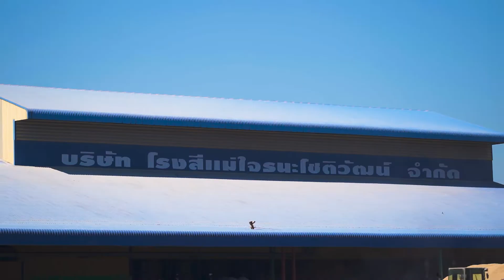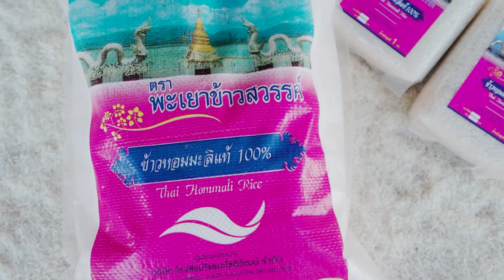Present - พะเยาข้าวสวรรค์ - ระบบการสีข้าว ที่ทันสมัยควบคุมด้วยเทคโนโลยีคอมพิวเตอร์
ด้วยภูมิอากาศที่เย็นของจังหวัดพะเยา จึงเป็นแหล่งปลูกข้าวที่มีสารอาหารและแร่ธาตุในดินที่ดีที่สุด ปลุกข้าวได้เพียงปีละหนึ่งครั้ง ทำให้ข้าวที่ปลูกในพื้นที่นี้หลังสารหอมออกมาเป็นพิเศษ มีลักษณะยาวเรียว เมล็ดที่ผ่านการขัดสีแล้วจะมีความขาวใส และเลื่อมมัน เป็นข้าวไร้สารเคมี จึงทำให้ข้าวหอมมะลิพะเยาได้รับรางวัลชนะเลิศข้าวหอมมะลิดีเด่นหลายปีซ้อน

ด้วยระบบการผลิตที่ควบคุมด้วยเทคโนโลยีคอมพิวเตอร์ ที่ทันสมัย ได้มาตรฐาน เพื่อความปลอดภัยของผู้บริโภค ทำให้ผลผลิตข้าวมีความสดใหม่ สะอาดปลอดภัย 100%

ข้าวหอมพะเยา ตรา พะเยาข้าวสวรรค์ จึงเป็นหนึ่งในข้าวไทยคุณภาพส่งออกเกรดพี่เมียม ด้วยคุณภาพที่เป็นเอกลักษณ์ หอมละมุน นุ่มละไม จึงเป็นที่ยอมรับของผู้บริโภคทั้งในและต่างประเทศ

พะเยาข้าวสวรรค์ ข้าวคุณภาพดี เพื่อคุณ
✅ข้าวหอมพะเยา ข้าวหอมมะลิ จากแหล่งปลูกข้าวที่ดีที่สุดในปฐพี จากจังหวัดพะเยา
✅แหล่งปลูกข้าวที่มีสารอาหารและแร่ธาตุในดินที่ดี่ที่สุด ที่นี่ปลูกได้เพียง ปีละครั้ง
✅ข้าวหอมมะลิใหม่ต้นฤดูแท้1000%
✅ไม่เจือปน ไม่ผสม ไม่ปนเปื้อน
✅ไม่อบยาฆ่ามอด สะอาดปลอดภัย
✅ข้าวหอมมะลิพะเยา ได้รับรางวัลชนะเลิศ ข้าวหอมมะลิดีเด่นหลายปีซ้อน🏆🏆🏆
✅เมล็ดข้าวขาวสะอาด หุงขึ้นหม้อ หอมละมุน นุ่มละไม อิ่มอร่อย ประทับใจ แน่นอน!
✅คุณภาพส่งออก เกรดพรี่เมี่ยมทุกเมล็ด เน้นคุณภาพ คุ้มค่า คุ้มราคา
✅ตาก อบ สี อย่างพิถีพิถัน

🌾กว่าจะได้ข้าวหอมมะลิชั้นเลิศ เกรดส่งออกขนาดนี้ ทางเรา พิถีพิถัน ทุกขั้นตอน ด้วยเครื่องจักรทันสมัยแบบไม่ทำลายเมล็ดข้าว คงความสด ใหม่หอมละมุน นุ่มละไม ของเมล็ดข้าวทุกเม็ด ได้เป็นอย่างดี เพื่อส่งต่อถึงชาวไทยได้ทานข้าวคุณภาพพรีเมี่ยมเกรดส่งออกของแท้‼️

😋ลองสักครั้งในชีวิต แล้วจะติดใจ😋
✅ของดี ของแท้